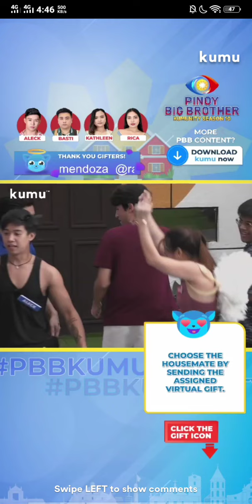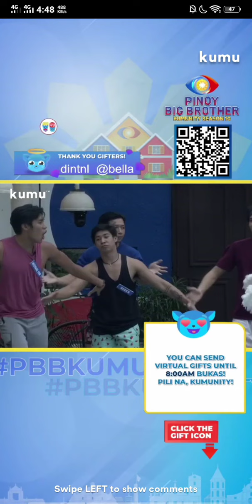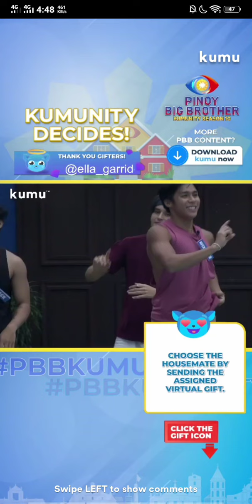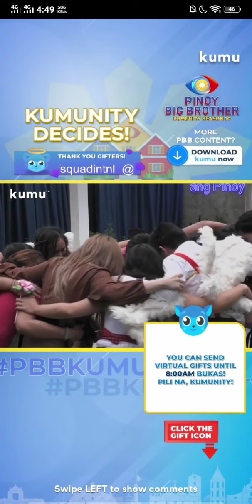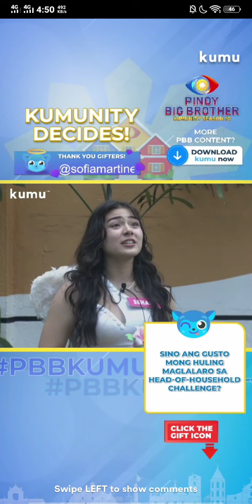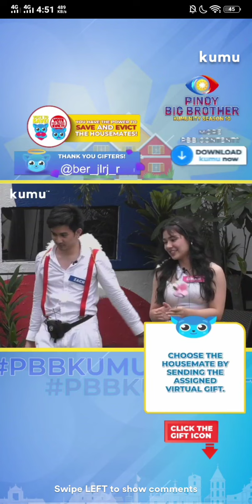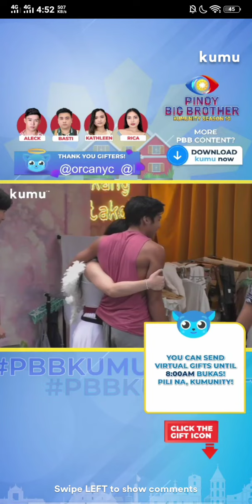ZACHAM CUT | February 11, 2022